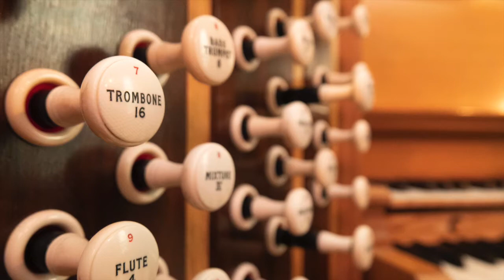Joseph Rheinberger, Introduction and Passacaglia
Joseph Gabriel Rheinberger (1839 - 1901)
Introduction and Passacaglia
from Sonata No. 8 in E Minor

Amanda Mole, organ
Recorded live at the Cathedral of the Madeleine
Salt Lake City, Utah, USA
Eccles Organ Festival, 26th Season
8 September 2019

Josef Rheinberger was famed during his time as a composer of choral music and a vast number of organ works. Out of his twenty organ sonatas composed for organ, the eighth shows strong ties to Johann Sebastian Bach and the lineage that came before the great German Baroque composer. (...) The introduction, whose material returns at the end of the sonata, sets up the tonality for the larger work before undergoing a dramatic diminuendo. The meter, theme, and figuration of the passacaglia strongly mimics that of Bach’s famous Passacaglia in C Minor, BWV 582, which Bach composed having known the very similar Passacaglia in D Minor by Dieterich Buxtehude. The variation structure of this piece makes it perfect for exploring the full range of registrational possibilities on an instrument. (From the concert program notes, by Amanda Mole)